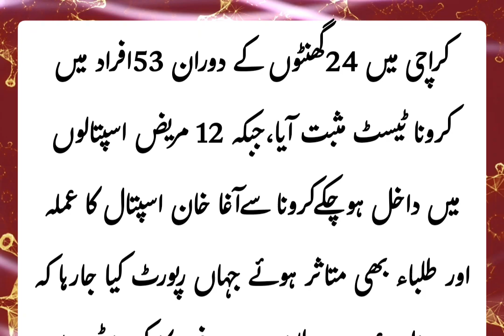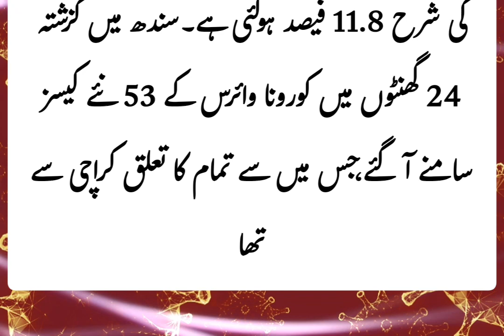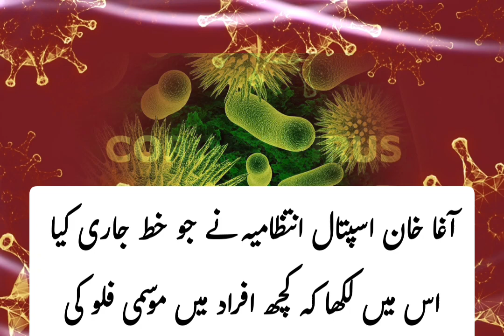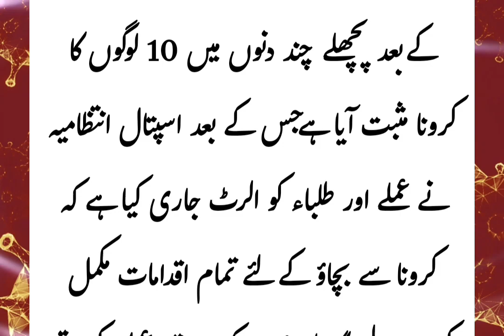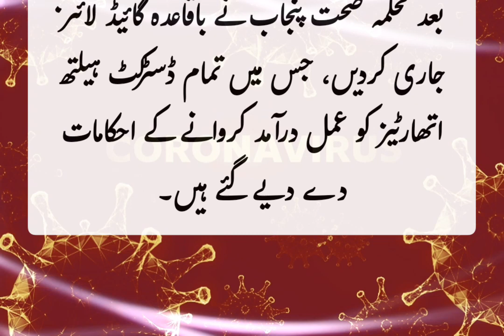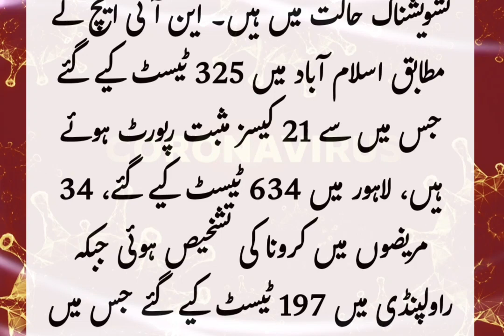Covid19 | Corona cases started to appear in Pakistan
Covid19